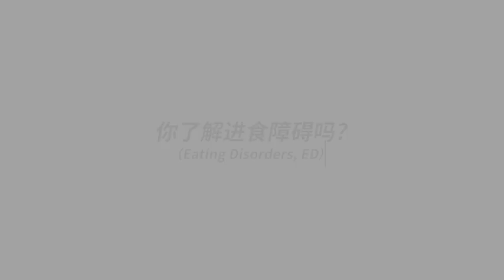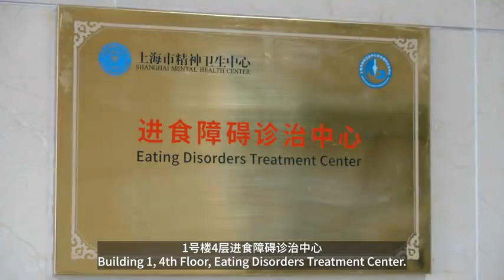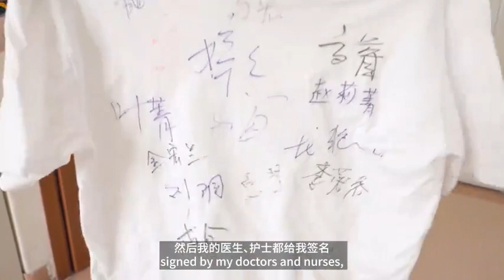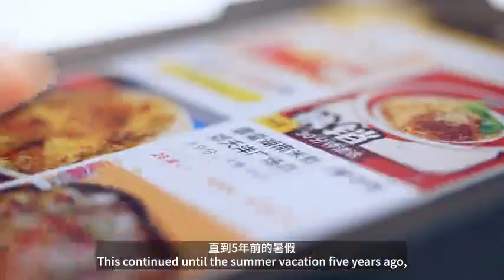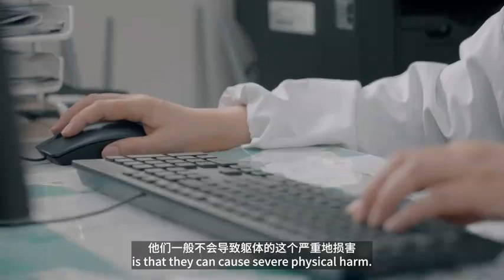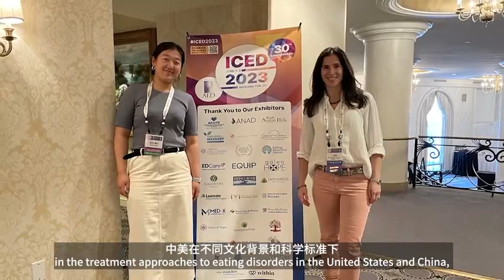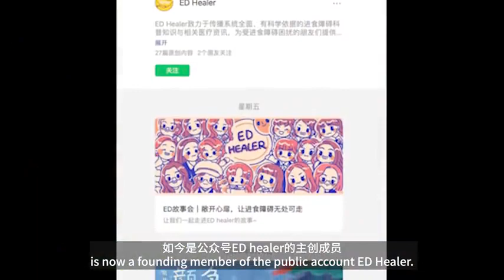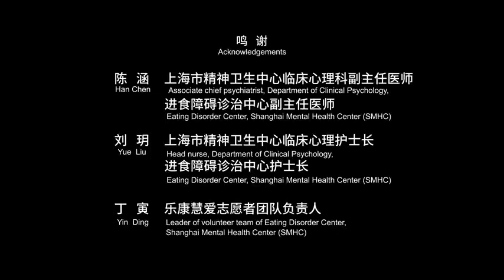Eating Disorders Documentary | Bon Appétit 好好吃饭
Bon Appétit is a short documentary made in cooperation between Eating Disorders Department in Shanghai Mental Health Center and high school senior Ivy Ding. We would like to thank every participants, doctors, and people who provided help in the process.

Bon Appétit focuses on the ED community from the perspective of Ivy and tells her journey of healing with the help of SMHC and those around them.

No one is alone. Let's start with caring for others by liking and sharing this video!